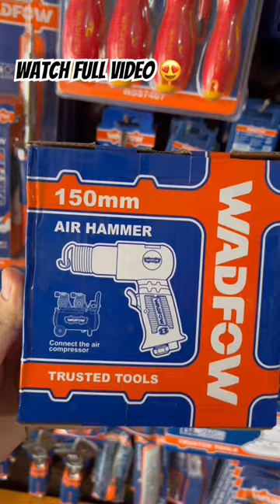Wadfow Air Hammer